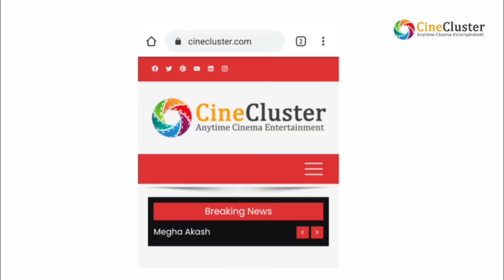பிசாசு-2 படத்தின் டப்பிங் பணிகளை விஜய் சேதுபதி முடித்துள்ளார்.